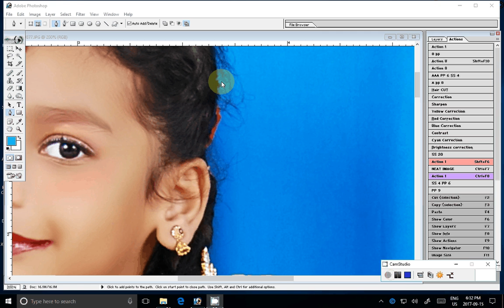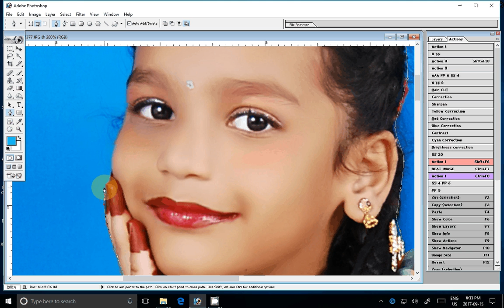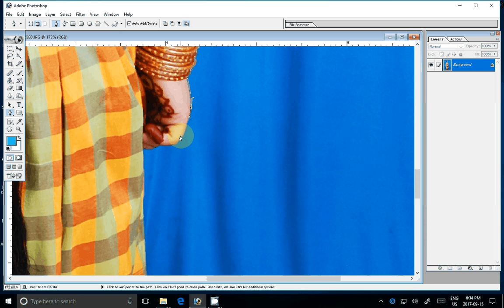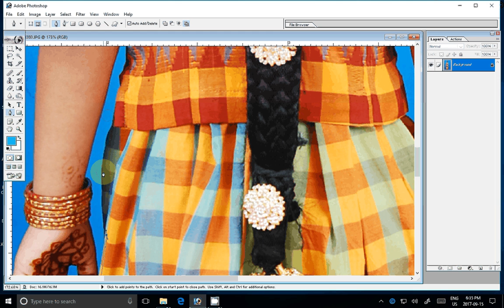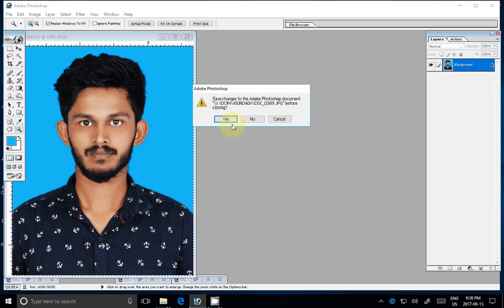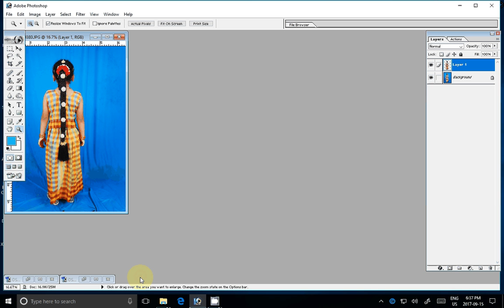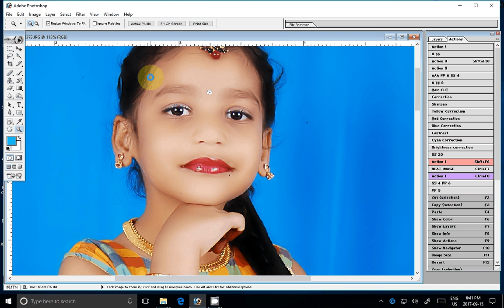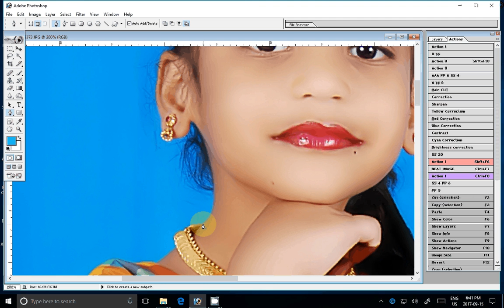Adobe Photoshop Tutorial photo Cutting